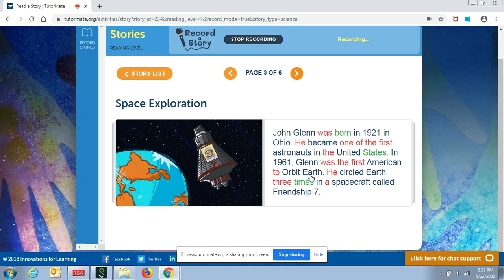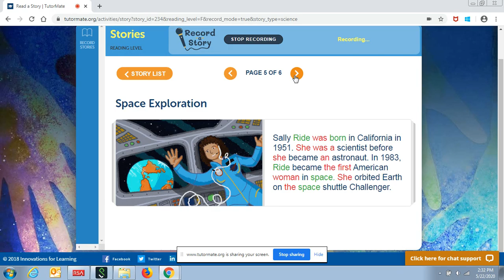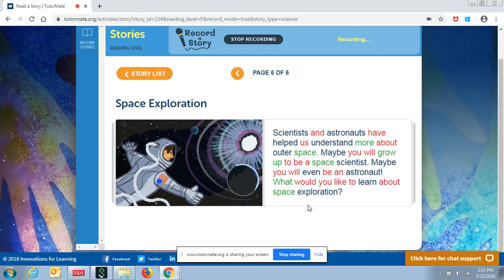Space Exploration | NYC | PS 85 | Adamo | Shakur | AIG - NYC | Laura